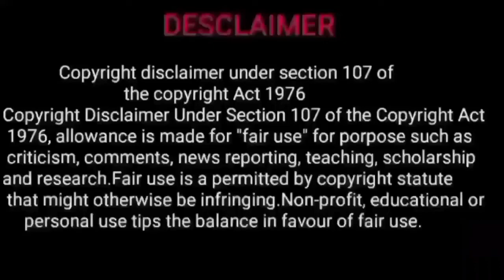kanni rasi 2023 tamil | new year rasi palan 2023 kanni | 2023 newyearrasi